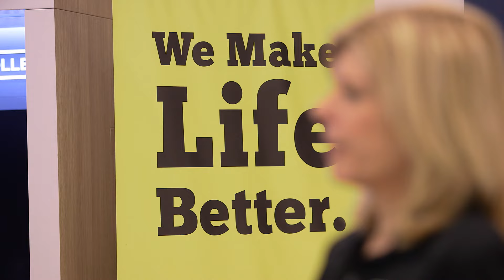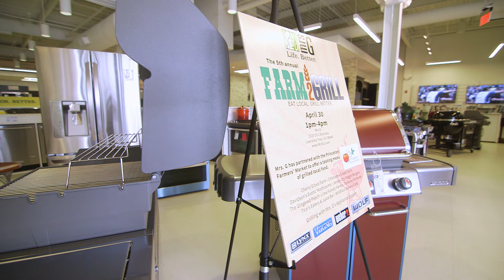New Jersey Small Businesses: Alive and Well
Princeton Record Exchange owner Jon Lambert, Kristen and Ron Menapace, owners of The Farmhouse Store and Mrs. G owner Debbie Schaeffer discuss the rewards of owning a small business and their close relationships with the New Jersey community.